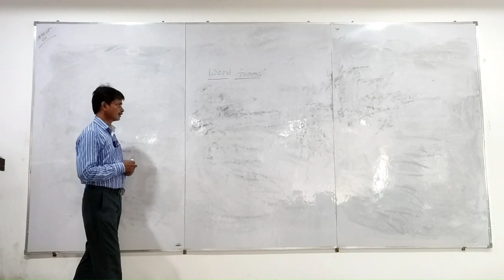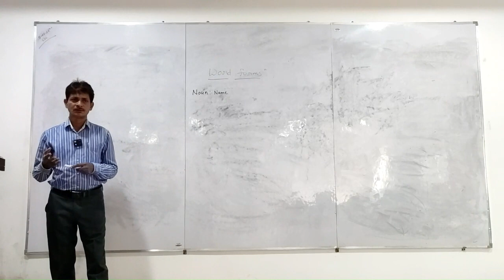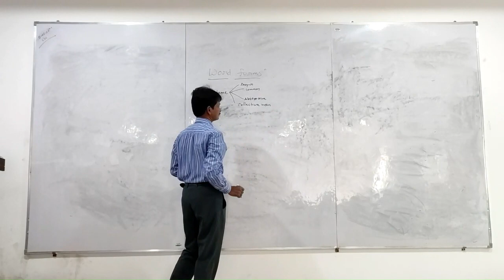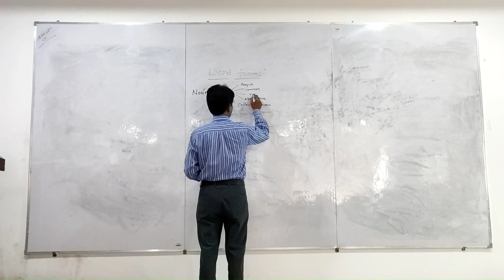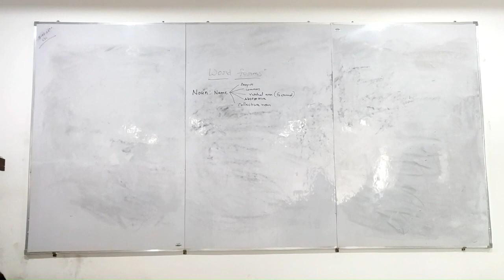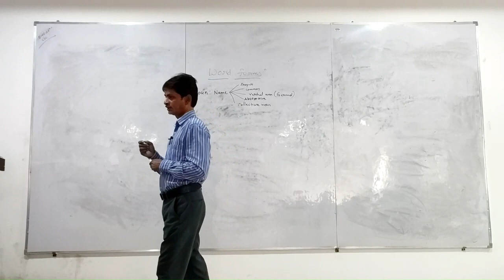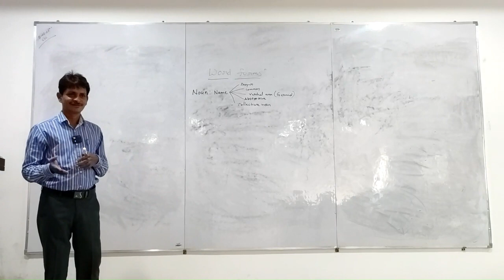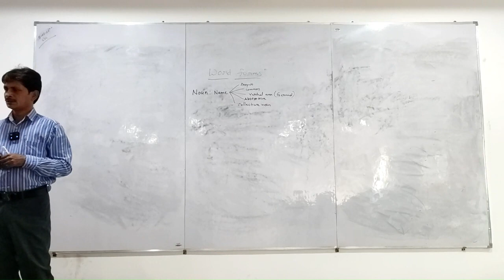ENGLISH /WORD FORMS/ K2CSC2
CSC(CYBER SECURATY)
ENGLISH//WORD FORMS
*05/12/2022